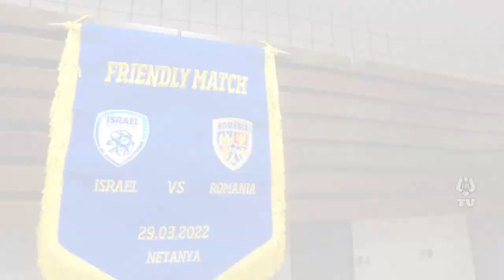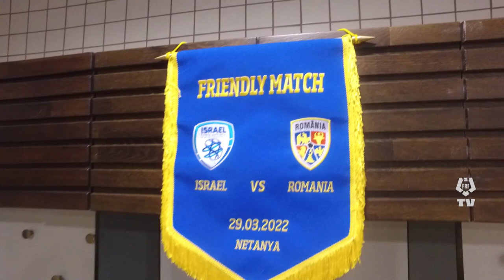Vestiarul de la Netanya Stadium îi așteaptă pe tricolori!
În așteptarea echipei, te invităm în vestiarul naționalei înaintea meciului amical cu Israel, 20:45, în direct la PRO X și Radio România Actualități.